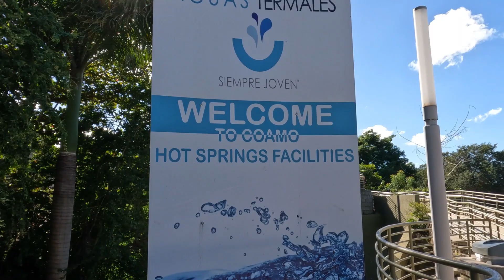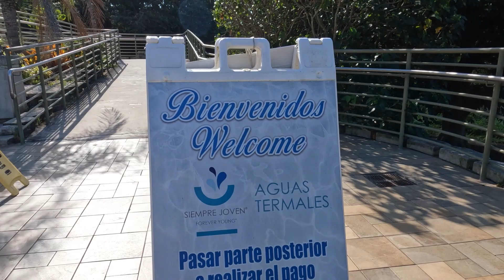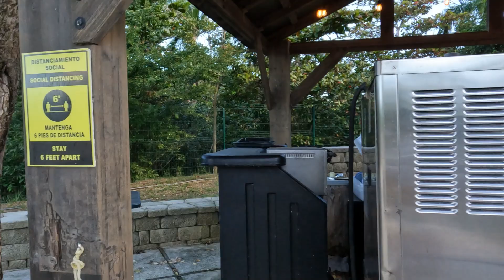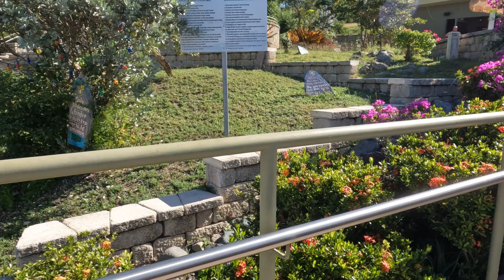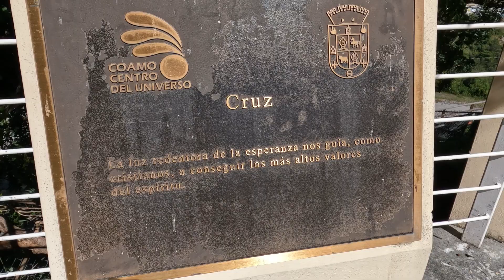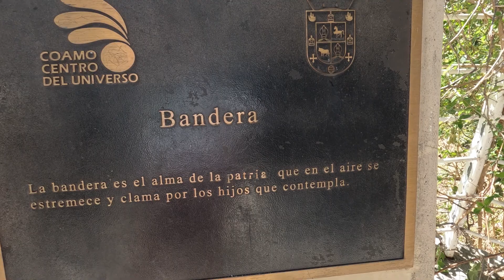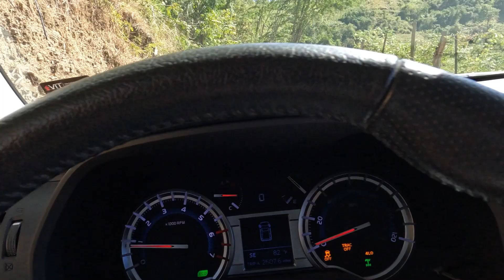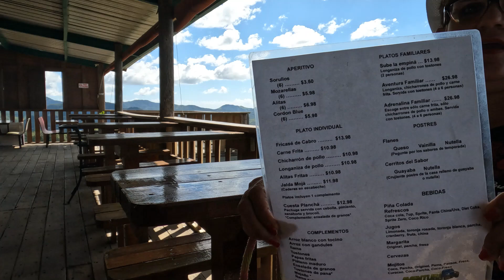BAÑOS TERMALES EN COAMO, PR